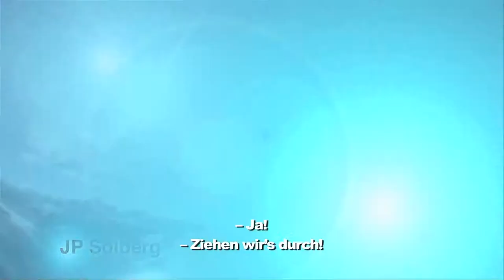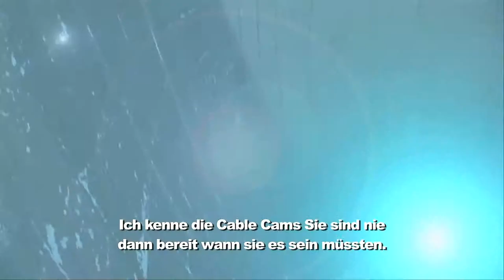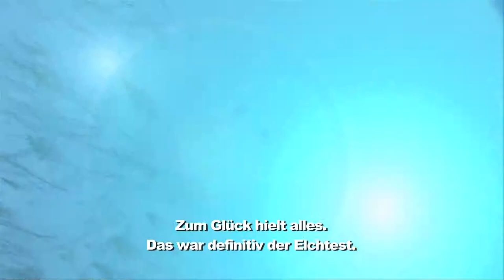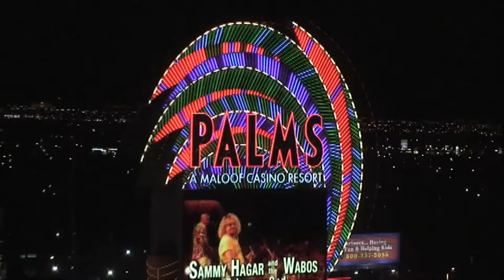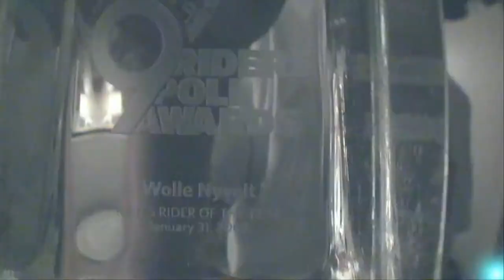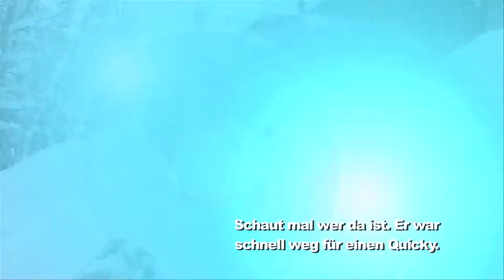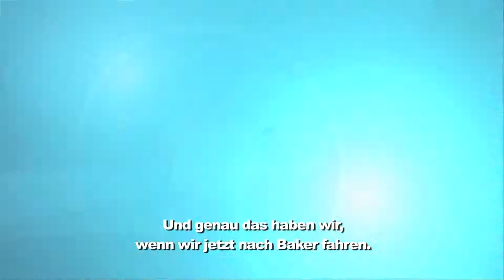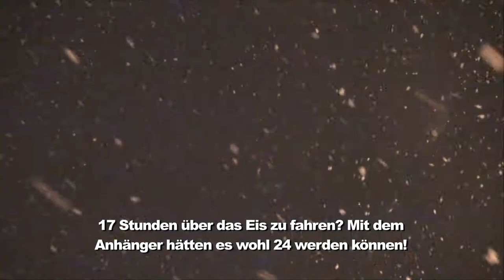Flipside III Episode 3 - From The Dam To Las Vegas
The European trip for filmer Justin Hostynek's culminats with the unforgettable follow cam's of Wolle Nyvelt sliding the dam. Just in time Wolle makes it to Las Vegas to take the award for the best rider of the year! A peak of his career.